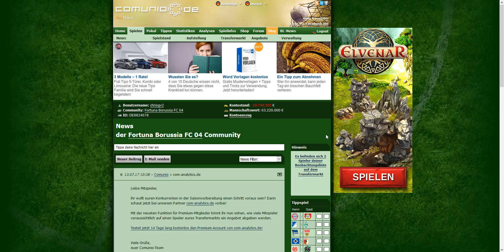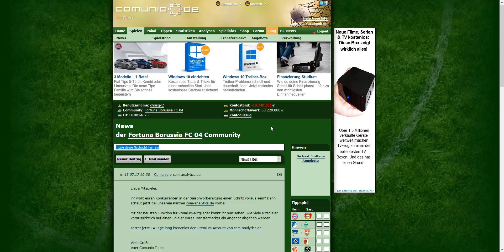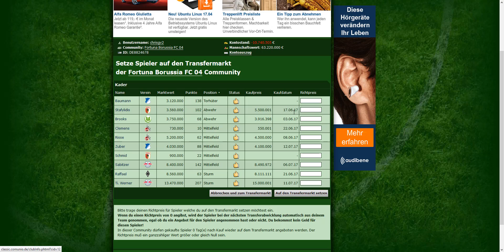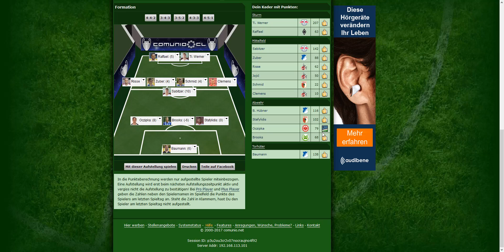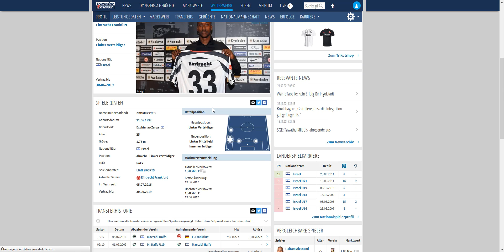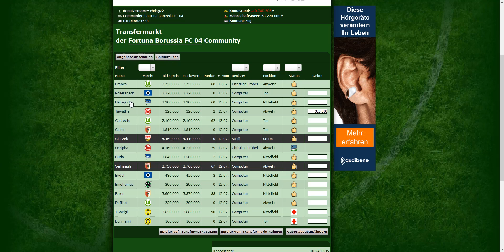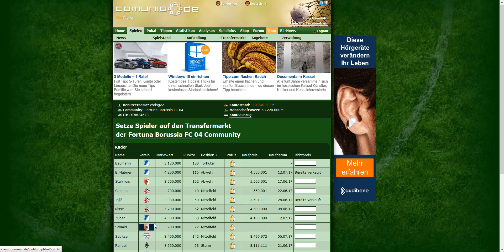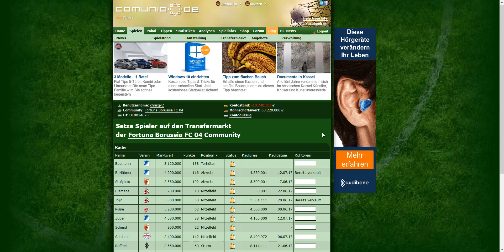Let's Play Comunio 2017/2018 eine komplette Saison #45 Tag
Hi Leute,
heute wechselte S.Bender nach Leverkusen, da muss man zuschlagen und auch Oczipka könnte noch heute nach S04 wechseln.